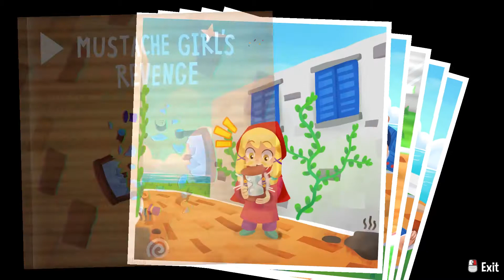Mustache Girl's Revenge (Purple Rift) - A Hat in Time Mods: Mustache Girl Modding Jam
This is a weird one. Mustache Girl created this rift due to a certain reason, and now it's on her to get this Time Piece back. A purple time rift by Habijob!